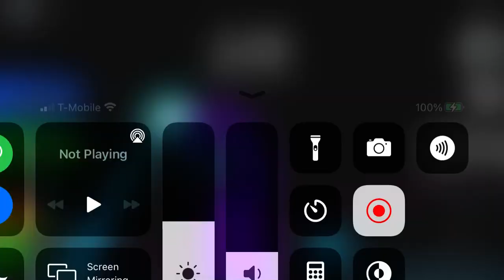Bear Golden Viking Skin!